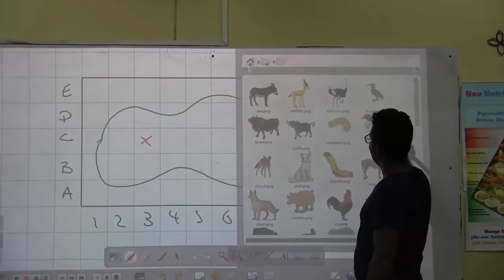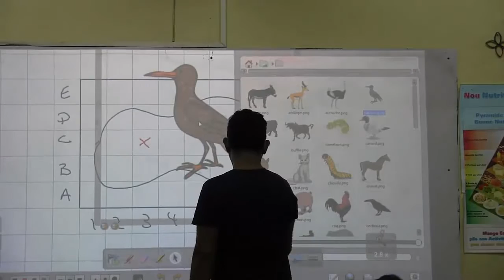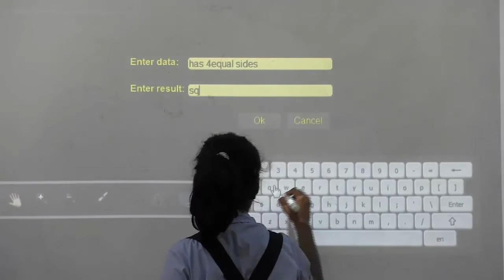Working with Interactive Whiteboards in Primary schools